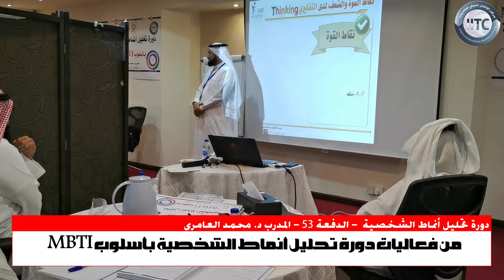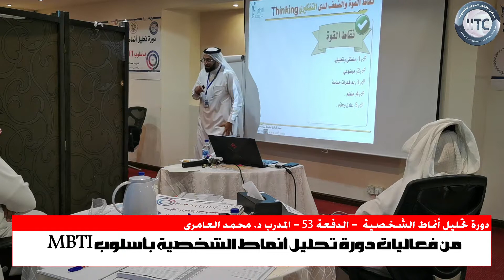من فعاليات دورة تحليل أنماط الشخصية بأسلوب MBTI مع المدرب د. محمد العامري